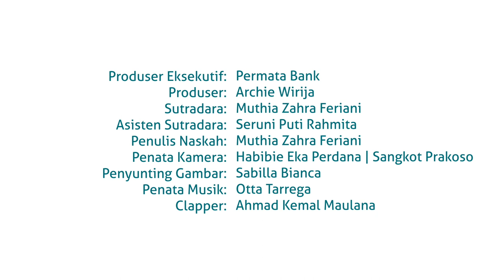Rizky Pepew - Menabung